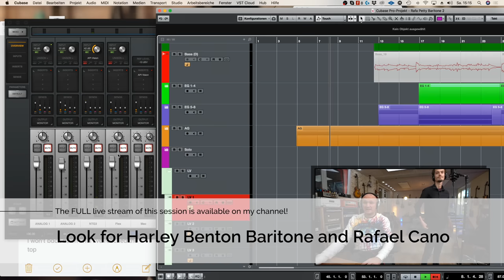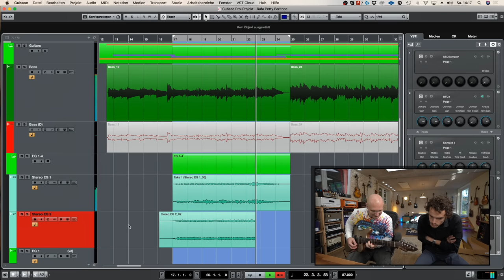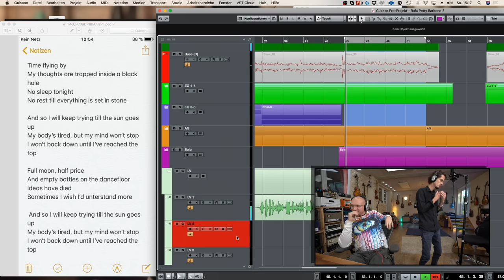Is LOWER Better? Harley Benton Baritone Acoustic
The Baritone from Harley Benton is just a great guitar... there's just nothing more to it!